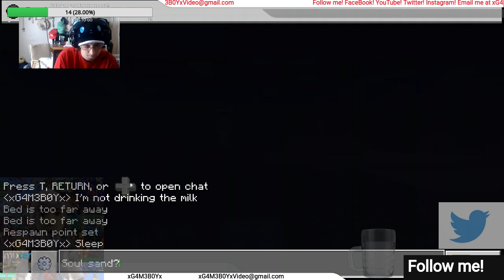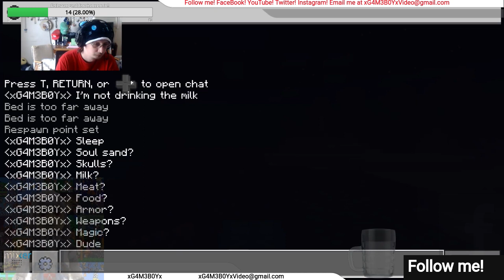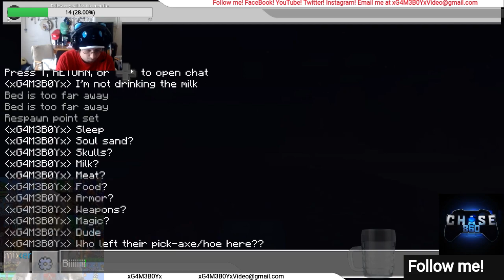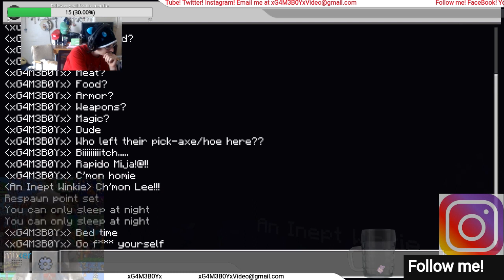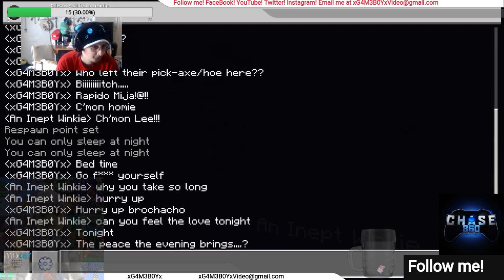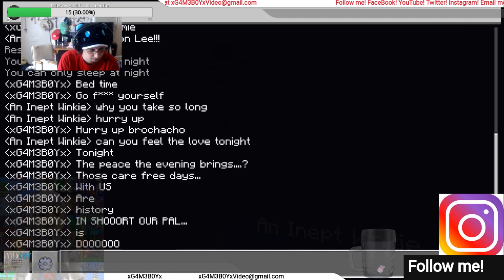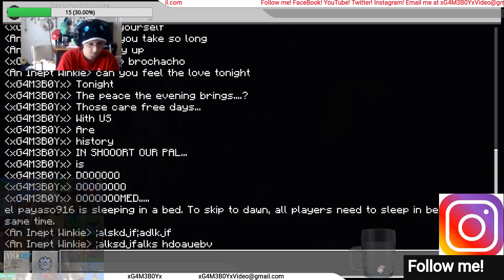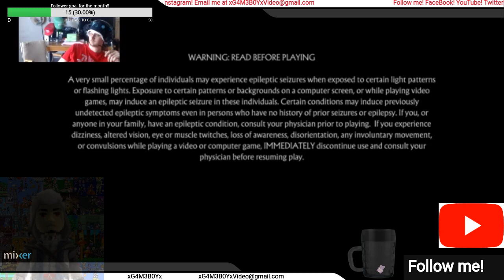My 2020 Streams (Ep 74 The Wither)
The group of

MrBlackShield
Zmania
Armando
and Jeremy

Fight The Wither!